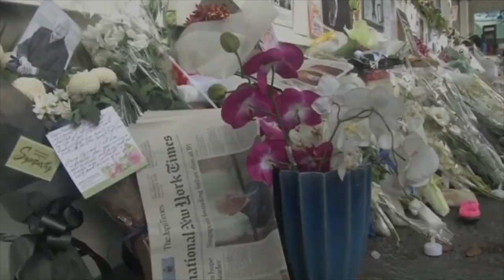Singapore's final farewell to Lee Kuan Yew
Singaporeans line the streets in pouring rain to say a final farewell to the city state\'s first prime minister.